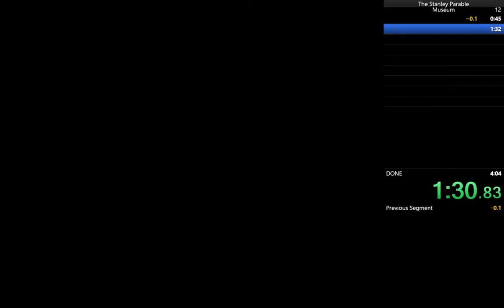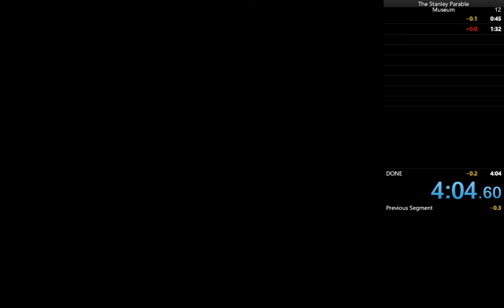The Stanley Parable Museum Ending in 4:04.60